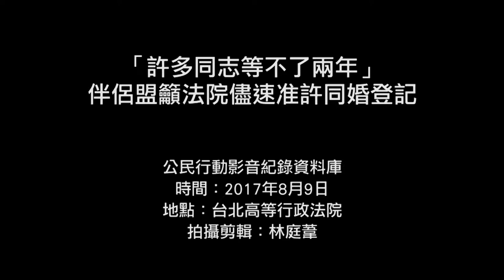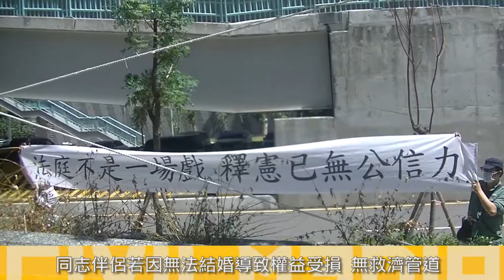2017.08.09「許多同志等不了兩年」 伴侶盟籲法院儘速准許同婚登記